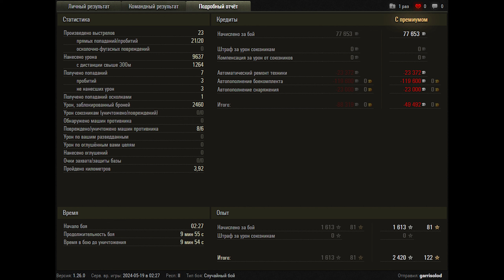World of Tanks Vz. 55 Gothic Warrior - 6 Kills 9,6K Damage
Zekin60fps
Wot replays

9.04

Vz. 55 Gothic Warrior wot,Vz. 55 Gothic Warrior world of tanks,wot Vz. 55 Gothic Warrior,world of tanks Vz. 55 Gothic Warrior,Vz. 55 Gothic Warrior,world of tanks,wot replays,wot